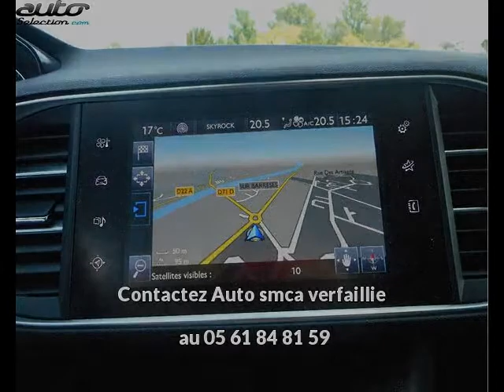Peugeot 308 occasion visible à Bessières présentée par Auto smca verfaillie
Cette Peugeot 308 occasion disponible à Bessières dans le 31 est mise en vente par Auto smca verfaillie - 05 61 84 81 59 - tous les détails sont